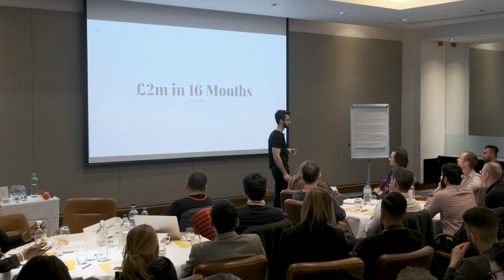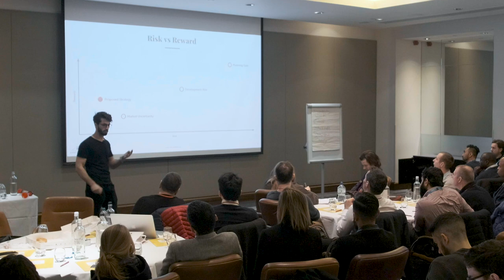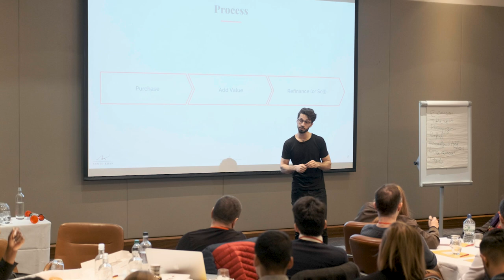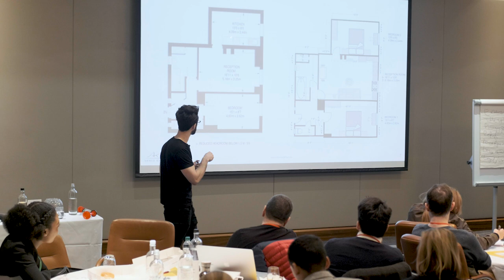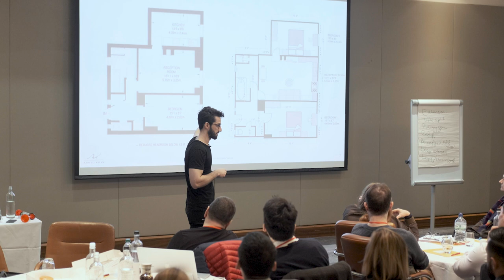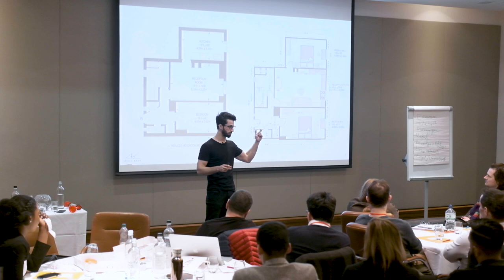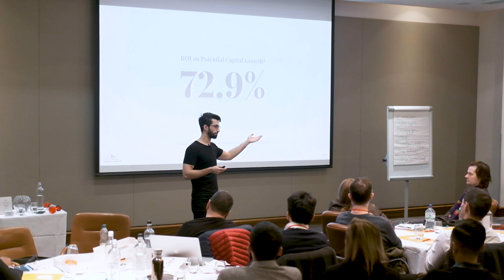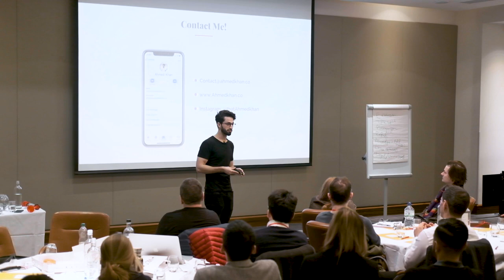i wasted 2 years trying property, then i learnt this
In this keynote, I talk about the low-risk property development strategy I have used in London to build a property portfolio valued at £2m in the space of 16 months. You can apply the same strategy, irrespective of where you are in the country or how much experience you currently have in the property business. If you want to work with me on my future projects or you want to learn more, then get in touch.

00:00 Intro
2:13 Development Strategy
3:21 Starting out in Property
4:08 Risks associated with Property
06:32 Higher Risk, higher reward
07:13 Lowest risk and highest reward strategy
7:43 Serviced Accommodation
9:24 Build Experience and money over time
9:45 Different ways to add value to your property
16:34 Freeholder Consent
24:32 Structural Survey
27:40 Reconfiguring your property and getting consent
30:04 Turning a 1 Bed 1 bath into a 2 bed 2 bath space
30:30 Valuation of your property
32:54 Making 52,000 pounds on paper by moving a kitchen
33:55 Make 12% a year
35:36 Make 6% and 36% every time the market goes up
36:16 Examples of the projects
37:05 Find something that works and do it over again
38:05 Find a model that works and build a team
39:50 Learn and Earn